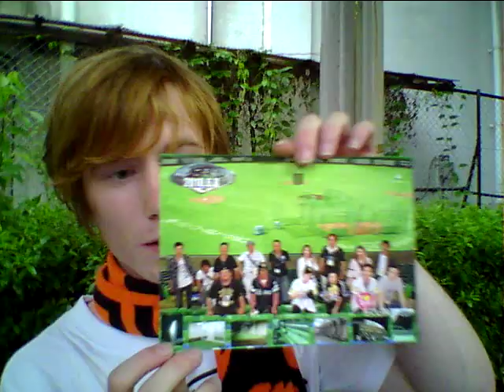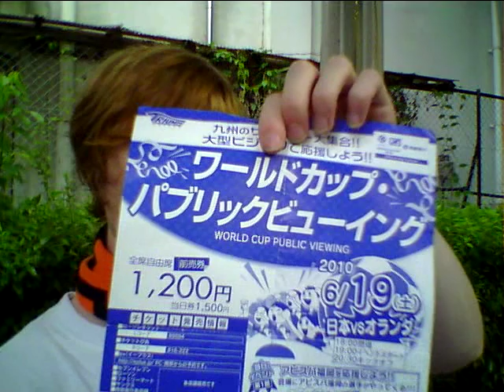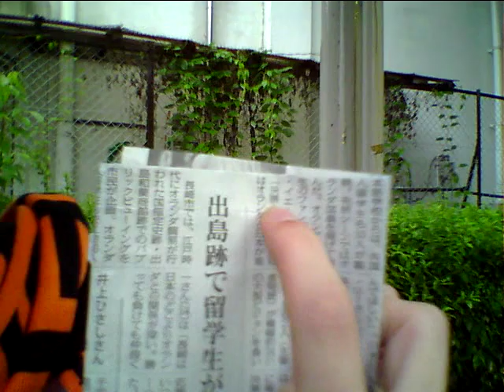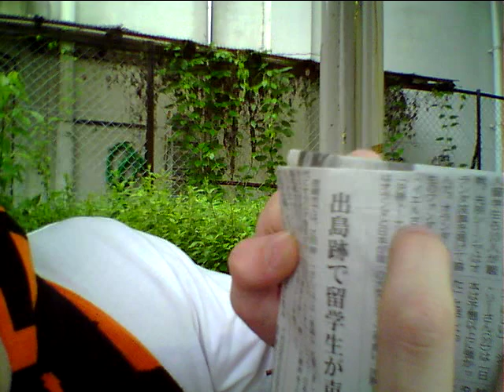#18 What did I do the past week(s)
Well,.. what kept me busy for that time when I didn't upload vids ,.. partly cause my hostmom kept tha internet occupied